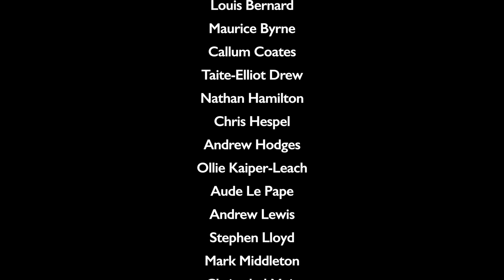'Non Nobis' from Antic Disposition's HENRY V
To mark RemembranceDay, twenty cast members from AnticDisposition's First World War adaptation of Shakespeare's HenryV have come together to record, in their own homes, the song 'Non Nobis' from the production.

Words by AE Housman from AShropshireLad, composed and arranged by Christopher Peake

HenryV directed by Ben Horslen and John Risebero

Performed by Floriane Andersen, Louis Bernard, Maurice Byrne, Callum Coates, Taite-Elliot Drew, Nathan Hamilton, Chris Hespel, Andrew Hodges, Ollie Kaiper-Leach, Aude Le Pape, Andrew Lewis, Stephen Lloyd, Mark Middleton, Christabel Muir, James Murfitt, Charles Neville, Dean Riley, Jake Samuels, Louise Templeton and Vinicius Timmerman.

Trumpet Timothy Mylechreest